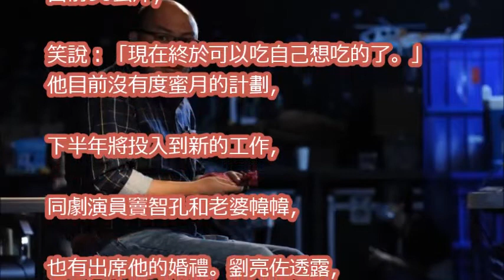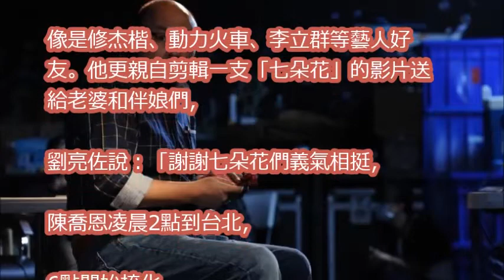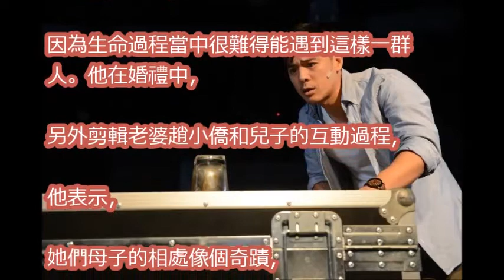劉亮佐新婚2天就上工 看趙小僑合體七朵花噴淚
38歲陳喬恩「最後一次當伴娘」美翻！姐妹趙小僑說溜嘴：「她的另一半是...」陳喬恩瞬間哭紅眼！